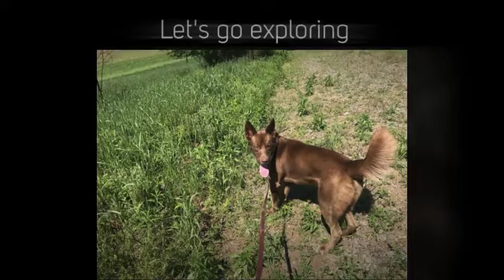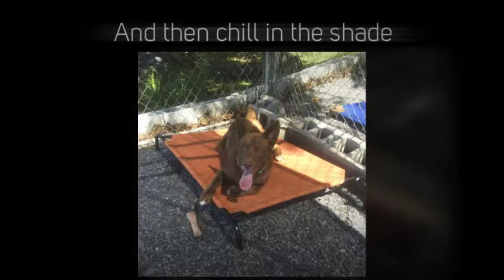Balto Wants To Run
Balto - A German Shepherd Husky Mix.  Available for adoption with Sedona Shepherd Sanctuary in New Jersey